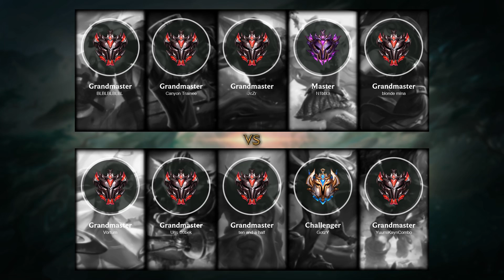Pantheon Top vs Gwen - EUW Grandmaster Patch 11.10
- Skin: Pulsefire Pantheon
- Primary Rune: Conqueror

Timeline:
00:00 Ban & Pick
00:15 Runes & Abilities
01:42 Gameplay
02:40 Get a SOLO KILL
03:17 Team FIGHT
03:54 Gameplay
06:03 Team FIGHT
06:54 Gameplay
09:05 Team FIGHT
09:47 Gameplay
12:15 Team FIGHT
12:43 Gameplay
13:19 Team FIGHT
13:48 Gameplay
14:09 Get a SOLO KILL
14:37 Gameplay
15:42 Take down The Turret
16:10 Gameplay
17:05 Team FIGHT
17:33 Gameplay
20:29 Team FIGHT
20:57 Gameplay
21:19 Team FIGHT
22:44 Gameplay
24:13 Team FIGHT
24:49 Take down The Turret
25:21 Get a SOLO KILL
25:35 Team FIGHT
27:54 Take down The Turret
28:07 Take down The Inhibitor
28:12 Take down The Turret
28:23 End credit (Damage dealt and Runes Stat)